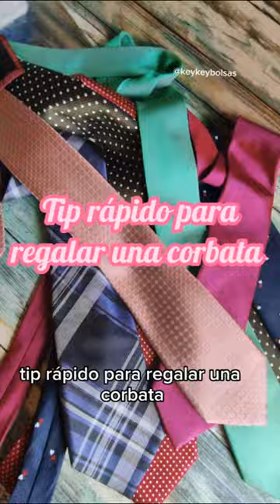tip rápido para regalar o comprar corbatas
👔 Este tip no falla a la hora de regalar o comprar una corbata. Fíjate que sean de 100% seda para que dure y dure. En corbatas la calidad si importa 😌.

⭐Te gustó el tip? Regálame un ❤️ o 👍 y sígueme para más.